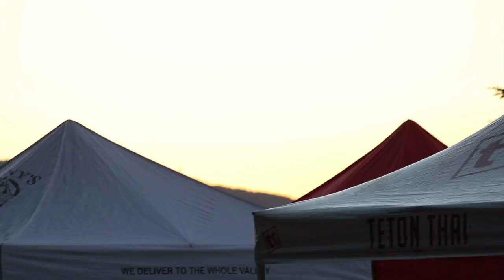Todo Mundo: Music on Main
San Diego-based Todo Mundo kicked off the Music on Main season in Victor, Idaho on June 25, 2015.